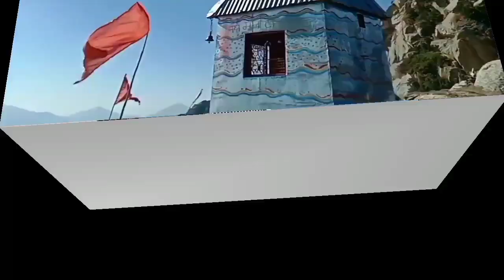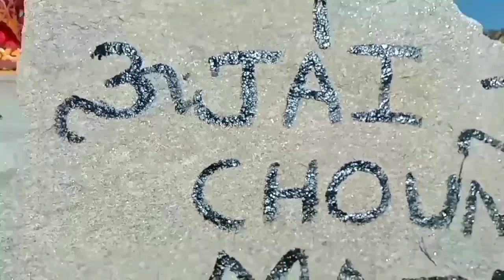vlogs from Chound top temple at Gadi Doda Jammu and Kashmir exploring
vlogs from Chound  top temple at Gadi Doda Jammu and Kashmir exploring Bhaderwah Doda Jammu and Kashmir exploring